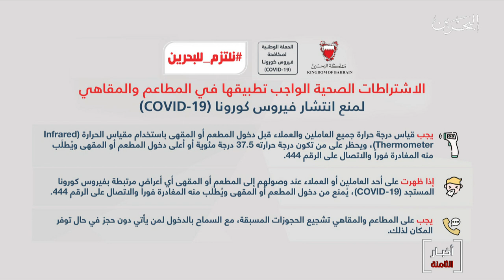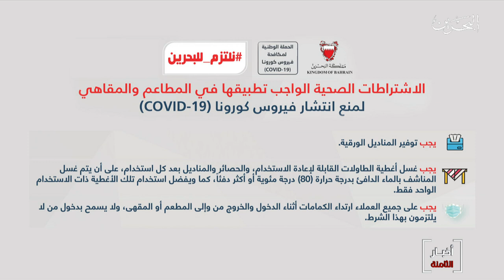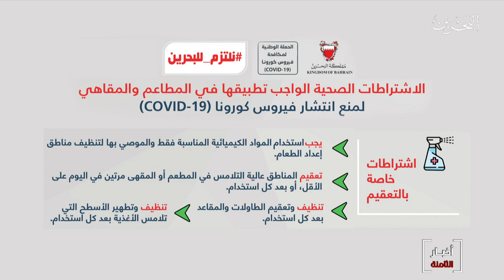البحرين مركز الأخبار : وزارة الصحة تعلن عن الإشتراطات الصحية الواجب تطبيقها في المطاعم والمقاهي